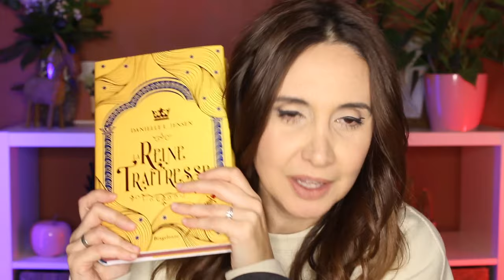Des pépites et un résumé laborieux ... Point lecture #43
Livres mentionnés:
*Le pont des tempêtes de Danielle L.Jensen
*la reine traitresse de Danielle L.Jensen
*If you dare de Harmony West
*The Devil's sons de Chloé Wallerand
*Caught up de Liz Tomforde